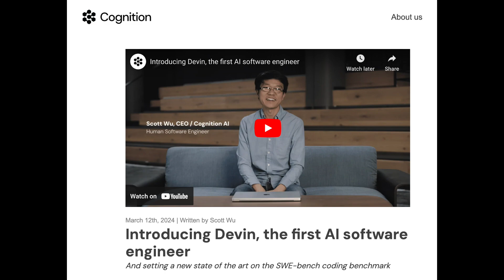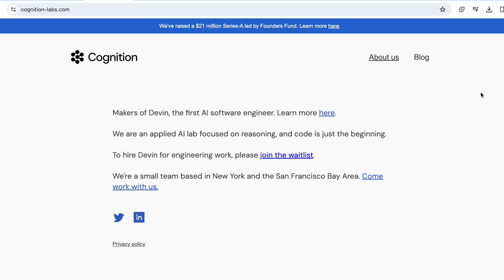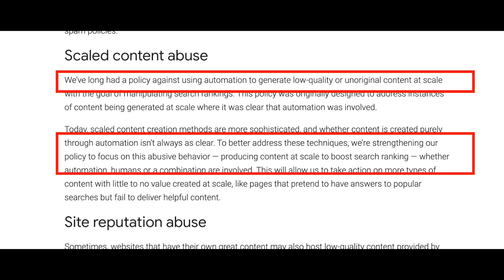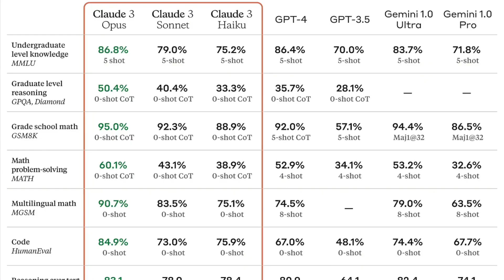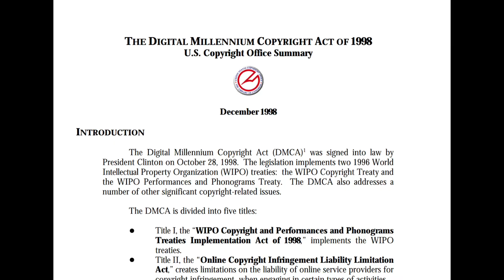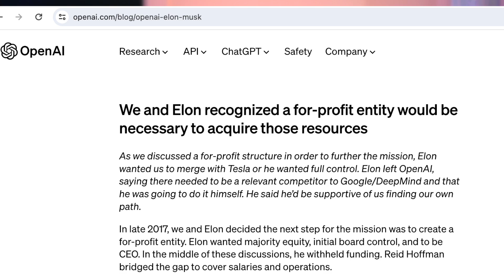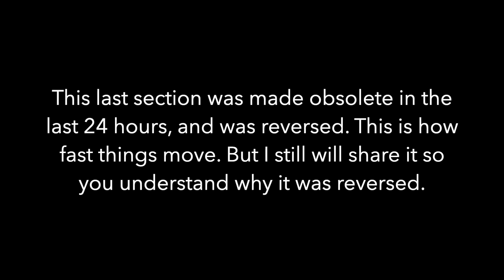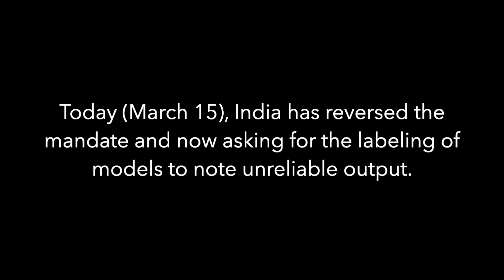Devin AI: The AI Coding Assistant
This week's AI Advancements
-Devin AI launches (the alleged first AI software engineer)
-Google algorithm core update targets low-quality AI content
-Performance benchmark concerns rise as they are 3+ years old
-Elon Musk-Open AI speed round
-India to regulate AI models (REVERSED as of 3/15)